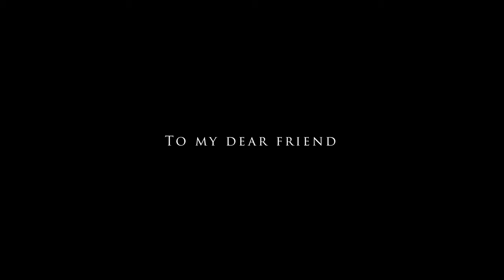Stephen Walsdorf "To my Dear Friend" Film 222 Final